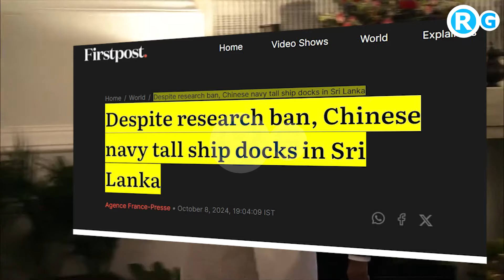भारत के पड़ोस में युद्ध की तैयारी चल रही भारत भी ब्रह्मोस और अग्नि मिसाइल के साथ तैयार है